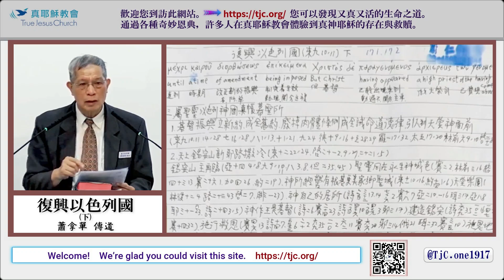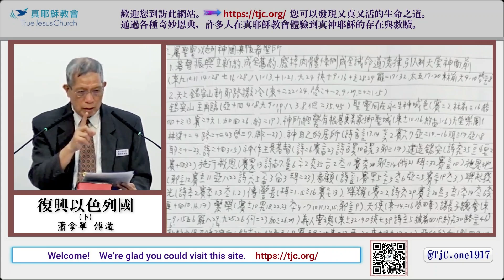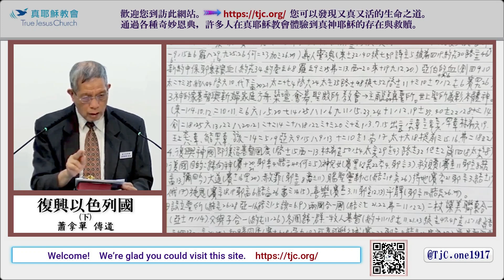【以巴衝突 復興以國關聯嗎】復興以色列國（下）～ 蕭拿單傳道